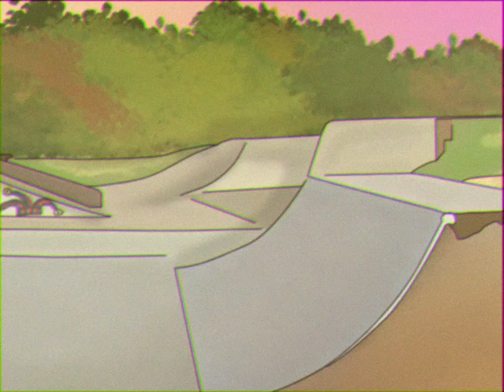d00d buffet ep2 -- brekfest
this is the second full episode from the ones they call d00d buffet.
it's got all ur faves -- mason... tyler. adams grandpa... &even some new cool d00ds.
if u thought episode 1 SUCKED, wait til u see this :)